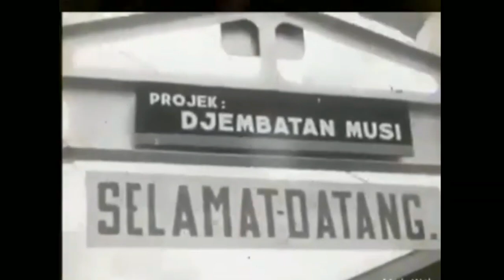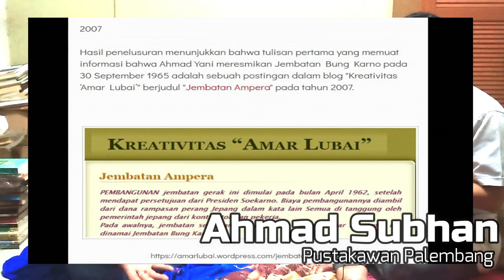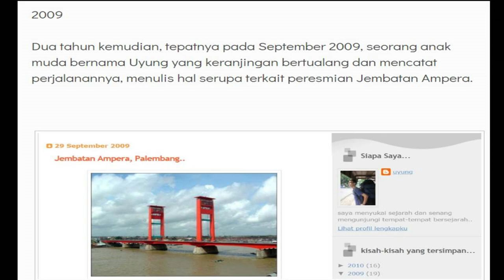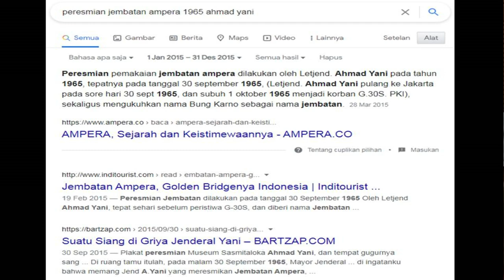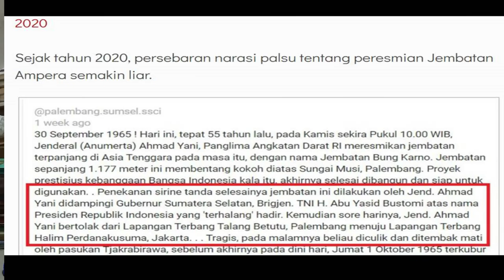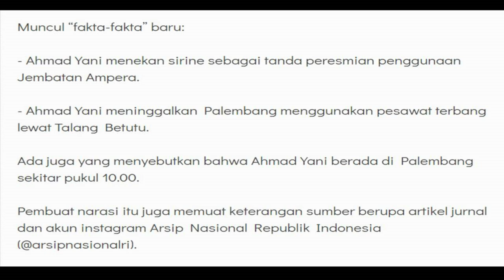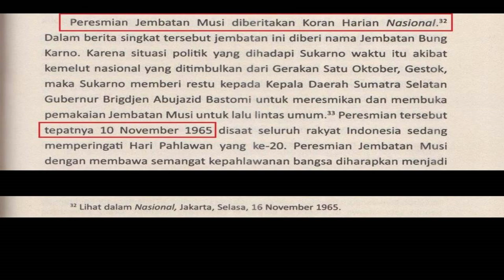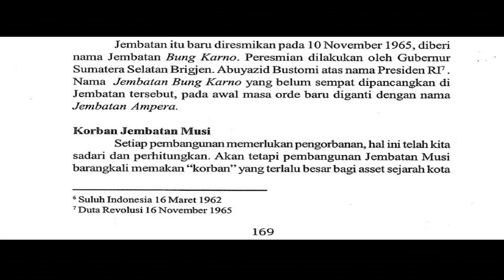Siapa Yang meresmikan Jembatan Ampera Palembang?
Stop Hoax tentang Palembang

Mang Cek Bicek tau Jembatan Ampera?  Yo tau la, dak madaki wong palembang dak tau Jembatan Ampera. Mang cek bicek tau dak sapo yang ngeresmike Ampera dulu? Nah nah tau dak? Memasuki tahun 2000an mulai viral tulisan tentang peresmian jembatan ampera ini, dinarasike bahwa jembatan ampera diresmike tanggal 30 september 1965 oleh Jendral Ahmad Yani, yang kemudian balek dari Palembang melemnyo Jendral Ahmad Yani menjadi korban G30spki dan nasrasi ini sudah di share jutaan kali baik dari media ternama maupun blok di dunia maya, daladm video ini mang dayat akan mengulas bahwa catatan sejarah itu adalah hoax, dan akan diluruskan dalam video ini, bahwa tidak benar Ampera diresmikan oleh Jendral Ahmad Yani, karna itu demi kepentingan meluruskan sejarah tonton video mang dayat sampe abis
Apo kabar mang cek bicek, salam sedulur dari mang dayat, kalo kito ngomong simbol palembang pasti dak pacak lepas dari jembatan Ampera, yang menjadi icon kota palembang,  karna itu hal yang mengenai Jembatan Ampera menjadi penting karno menyangkut identitas kota Palembang, sangat disayangkan beredar luas narasi sejarah yang ngomong jembatan ampera diresmikan oleh Jendral Ahmad Yani pada 30 september 1965 yang kemudian siang nyo beliau balek melalui bandara talang betutu dan malam nyo menjadi korban g30spki, memang kalu diperhatikan cocoklogi ini sangat menarik dan akan menjual dikonsumsi publik, namun sejarah tetap lah sejarah yang harus kita ungkap. Karno itu mang dayat akan berbincang bersama Kakanda Dedi Irwanto selaku sejarawan Palembang dan jugo Bung Subhan selaku pustakawan palembang yang memiliki catatan dari mano datang nyo hoax ini

Berawal dari mang dayat baco buku yang berjudul venisia dari timur tulisan dari kakaknda dedi irwanto yang menjelaskan mengenai peresmian jembatan ampera, membuat mang dayat penasaran dan menemui penulisnya langsung, sebenernyo siapo nian yang meresmikan ampera ini
Bincang dedi irwanto
Kembali lagi mengenai hoax yang beredar di dunia maya, pastila ado asal muasalnyo, untuk tau hal ini mang dayat jugo temui bung subhan seorang pustakawan palembang, beliau biasonyo selalu punyo dokumen-dokumen dan jejak rekam susatu narasi
Demikianlah video mang dayat, mudah-mudahan video ini ado manfaatnyo, kalu mang cek bicek seneng dengan video mang dayat, jangan lupo like dan komennyo, share jugo kalu menurut mang cek bicek bermanfaat, support jugo channel mang dayat, sikok-sikoknyo chanel wong palembang dengan subscribe dan klik jugo tando loncengnyo, kalu ado yang kurang berkenan baik dari narasi ataupun video mang dayat mohon maaf, kepada allah mang dayat mohon ampun, wasalamualaikum wr wb